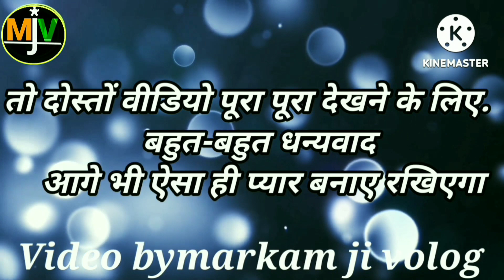दीपावली धमाका | Pro kabadhi प्रो कब्बडी पुरूष वर्ग 2023 | Video by markam_ji_volog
दीपावली धमाका | Pro kabadhi प्रो कब्बडी पुरूष वर्ग 2023 |

नमस्कार दोस्तों मरकाम जी वोलोग में आपका स्वागत है इस चैनल में मैं अपने आसपास होने वाली गतिविधियों तथा आसपास के प्रमुख जगहों को दिखाने का प्रयास करते रहे रहता हूं और गांव स्तर की बातों को दिखाने का प्रयास करता हूं |